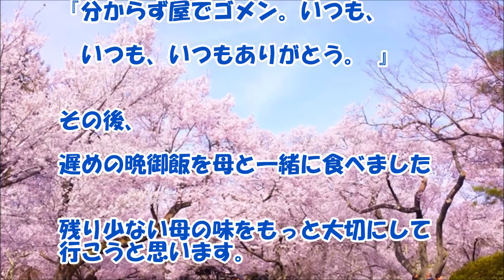【感動する話 母と娘】進学のため一人暮らしになる私を『一番心配したのは母だった！』【泣ける話】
進学のため一人暮らしになる私さんを一番心配したのは母だった！感動するお話です。

【関連動画】

【感動する話 病気】風邪をこじらせた母が「リンゴが食べたい。」と言った日【泣ける話】

【感動する話 母子家庭】託児所でＡからのいじめが「ピタっ」と止んだ理由【いい話】

【感動する話 家族】母が再婚相手に私と弟を押し付け、前夫の元へ行った日から・・・。【泣ける話】

【感動する話 夫婦 離婚】再婚し子供も出来た矢先に、俺から息子＆娘の親権を奪った元嫁夫婦が・・・。【泣ける話】